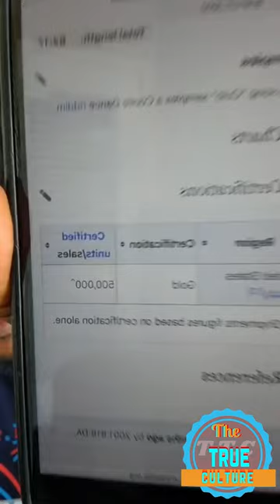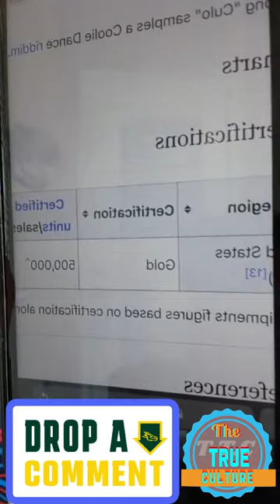Mr vegas giving his feedback on the sizzla and dj khaled situation part 1